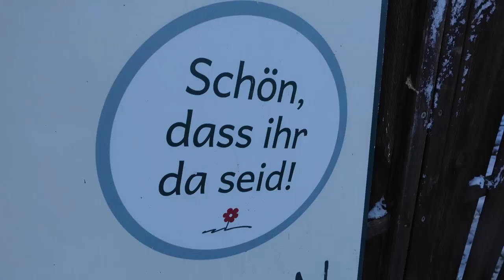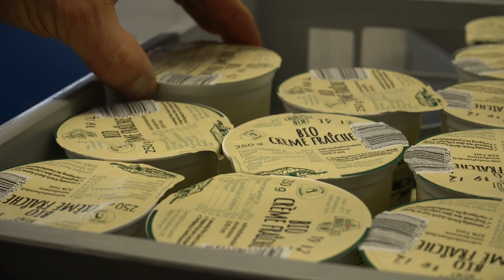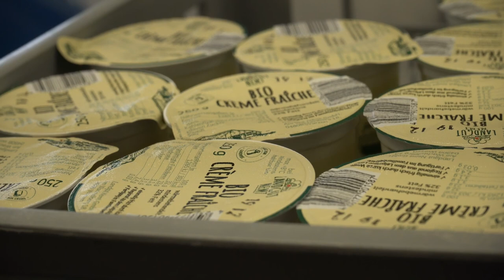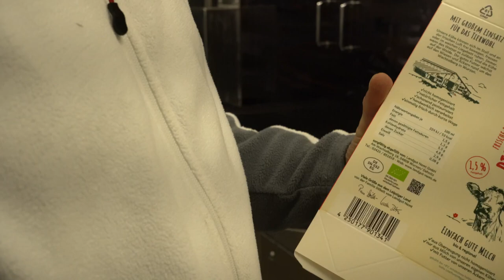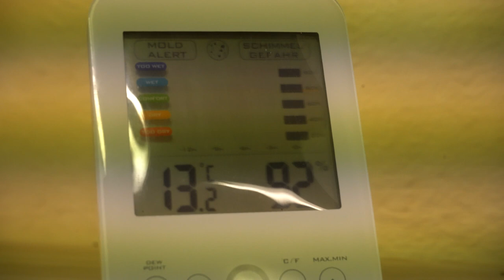Rizzo on Tour I zu Besuch im Landgut Nemt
Liebe Foodies und Freunde von Rizzo Kocht,

ich hoffe, ihr habt genauso viel Freude an meiner neuesten kulinarischen Reise durch das sächsische Wurzen und das Landgut Nemt gehabt wie ich! Bei Rizzo Kocht geht es nicht nur um das Entdecken köstlicher Speisen, sondern auch um das Teilen von einzigartigen Geschichten und die Unterstützung lokaler Produzenten.

Einblick in die Schätze der Region und mehr!

In meinem aktuellen Video entführt euch Rizzo Kocht nicht nur in die Welt der regionalen Genüsse, sondern öffnet auch die Tür zu einer aktiven und engagierten Community. Wenn euch die Vielfalt regionaler Küche genauso fasziniert wie mich und ihr die Wertschätzung für Landwirtschaft und Handwerk in der Region teilt, dann lade ich euch herzlich ein, Teil der Rizzo Kocht Community zu werden!

Was erwartet euch als Teil unserer Community?

Exklusive Inhalte: Erlebt unveröffentlichte Einblicke hinter die Kulissen meiner Reisen und Interviews mit den leidenschaftlichen Menschen, die die regionalen Köstlichkeiten hervorbringen.
Live-Chats und Q&A-Sessions: Stellt mir eure brennendsten Fragen, teilt eure eigenen kulinarischen Entdeckungen und tauscht euch mit Gleichgesinnten aus.
Gemeinsame Aktionen und Gewinnspiele: Freut euch auf spannende Gemeinschaftsaktionen und die Chance, einzigartige lokale Produkte zu gewinnen.
Direkter Einfluss auf kommende Inhalte: Als Mitglied könnt ihr aktiv mitbestimmen, welche Regionen und Themen in meinen zukünftigen Videos erkundet werden sollen.
So werdet ihr Teil der Rizzo Kocht Community:

Teilt eure Gedanken in den Kommentaren! Lasst mich wissen, welche regionalen Spezialitäten ihr besonders schätzt und welche Regionen ich unbedingt erkunden sollte.
Gemeinsam können wir die Vielfalt regionaler Küche feiern, lokale Produzenten unterstützen und als Community wachsen. Werde jetzt Teil der Rizzo Kocht Community und lass uns gemeinsam auf kulinarische Entdeckungsreise gehen!

Danke für eure Unterstützung und bis zum nächsten Video!

Euer Rizzo